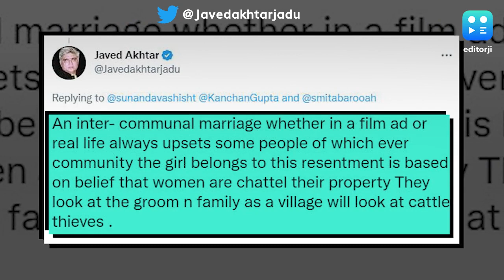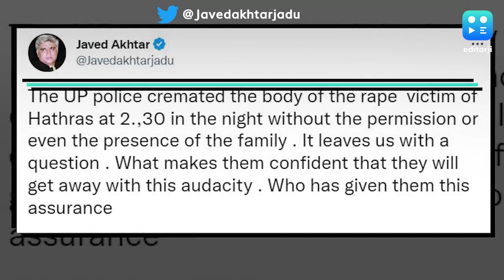रोमांस और रोमांच ही नहीं, जनता से जुड़े मुद्दों पर भी बेबाक अंदाज में लिखते हैं जावेद अख्तर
स्कूल में दूसरों के लव लेटर लिखने के लिए मशहूर जावेद अख्तर की लव लाइफ भी काफी इंट्रेस्टिंग है.